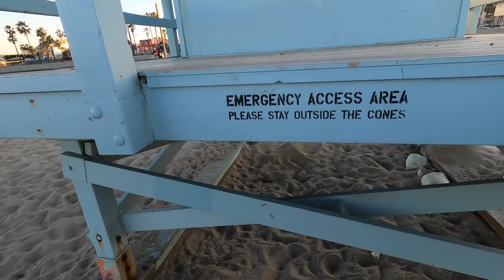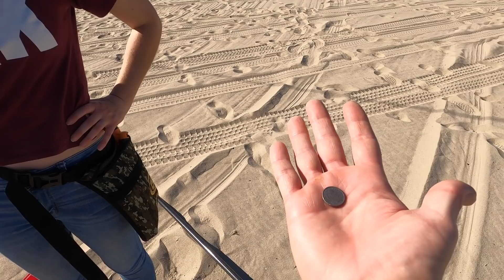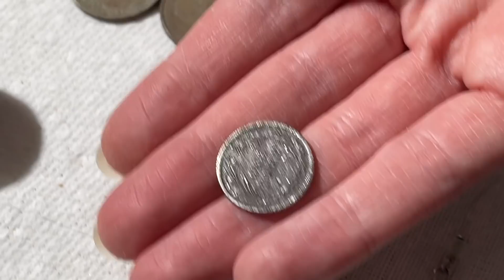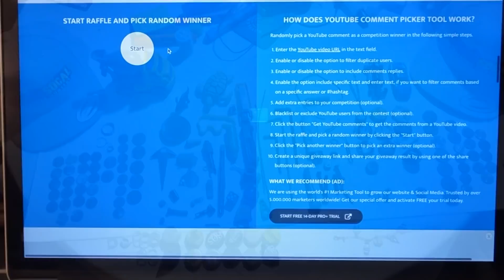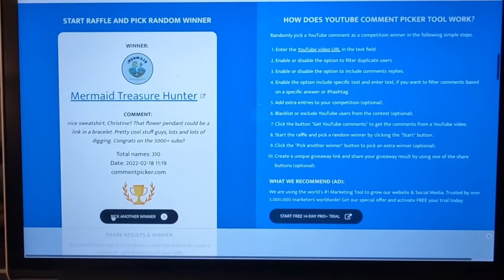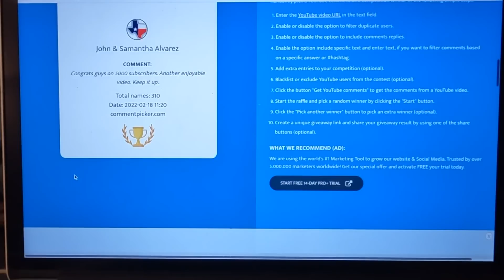Beach Metal Detecting | Venice Beach, California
Beach metal detecting with the Minelab Vanquish 540 & Garrett Ace Apex metal detectors. Awesome hunt & Christine found her coin of a lifetime!